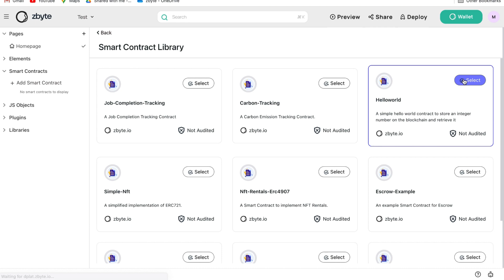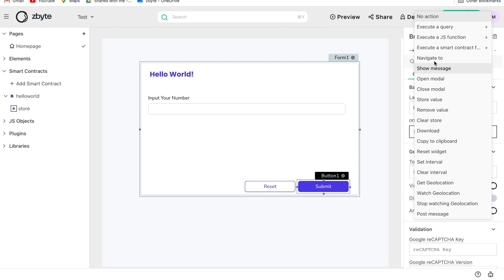How to run Smart Contract Method in elements | zbyte.io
How to run Smart Contract Method in elements. Watch this video to know more.

Why build dApps on zbyte? 🔉

✅ zbyte's dPlat is the easy button for developers and users to become a part of Web3

✅ It's a decentralized open-source platform

✅ Build applications with low-code/no-code and zero complex infrastructure set-up. Just drag, drop and deploy

✅ Multi-chain is the future and dPlat enables it. dApps and digital assets across multiple chains expand user and developer flexibility.